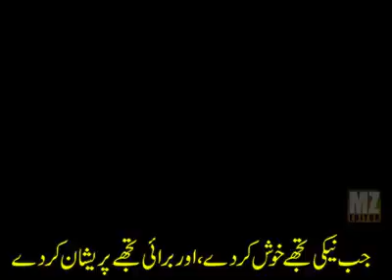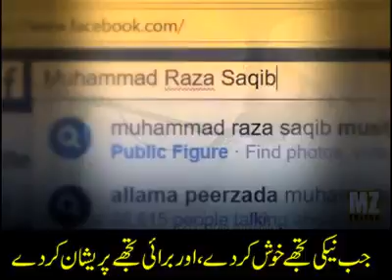insani fitrat kay andr ya bat rakhe gaye ha video zaror daky